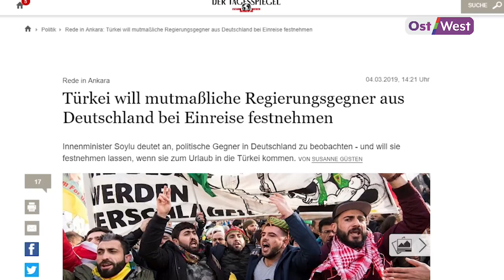Digest news: почему немцы боятся ехать в Турцию и новый электрокар Джеймса Бонда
— «Единственная цель АдГ — уничтожать». Просто пепельная среда: не только последний день карнавала, но и день в немецкой политике, когда официально можно другу друга оскорблять

— В Турцию боятся ехать уже две трети немцев. В Анкаре обещают задерживать граждан Германии, которые хоть раз были замечены в критике режима Эрдогана

— Присматриваете новый электрокар? Тогда вам на Женевский автосалон. Даже если вы любитель машин класса люкс, у вас все равно теперь есть возможность позаботиться о чистоте воздуха и испытать настоящее «электрическое наслаждение»